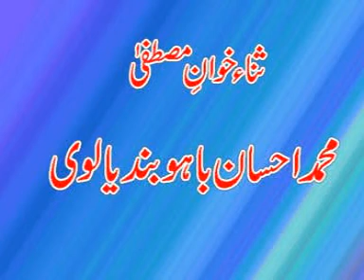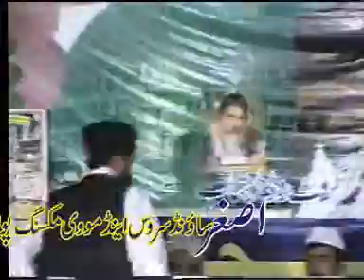EHSAN BAHU BANDIALVI FUTURE COMPUTER QBD